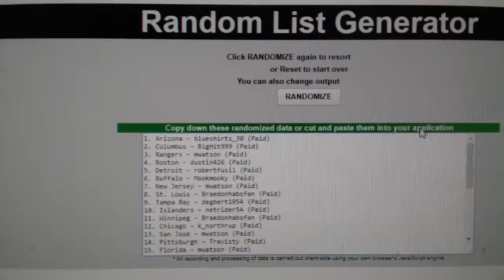Multi Randoms - C&C GB #8193